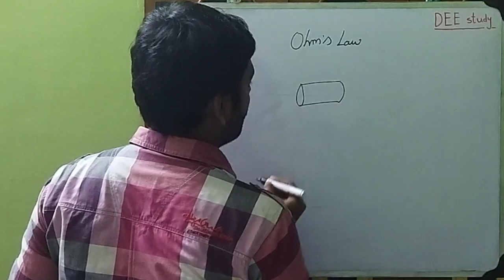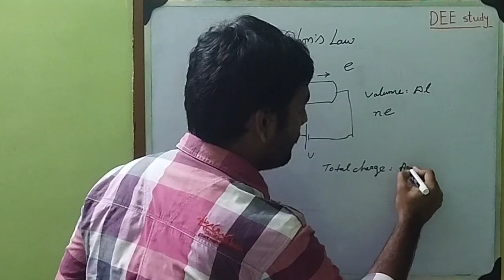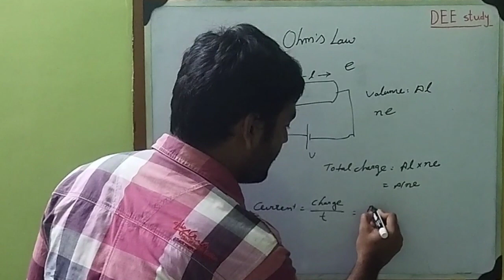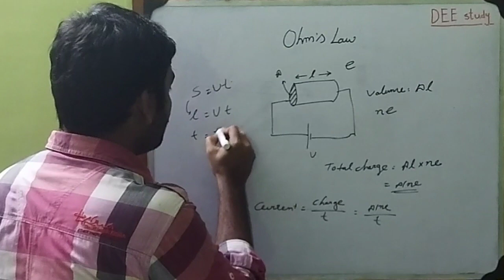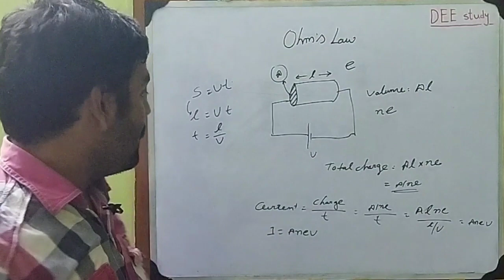Ohm's Law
Ohms Law Explained. In this video we take a look at Ohms law to understand how it works and how to use it. We look at voltage, current, resistance and the relationship between these. We also use ohms triangle to solve examples.